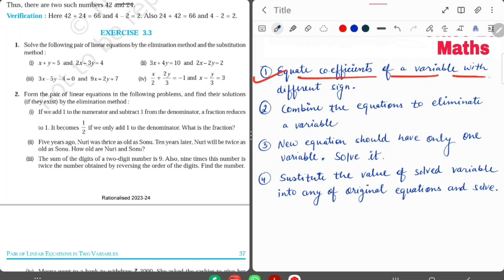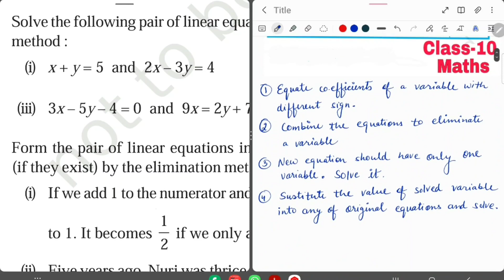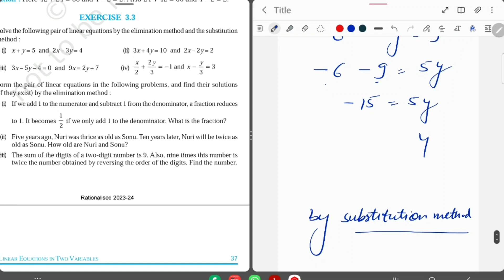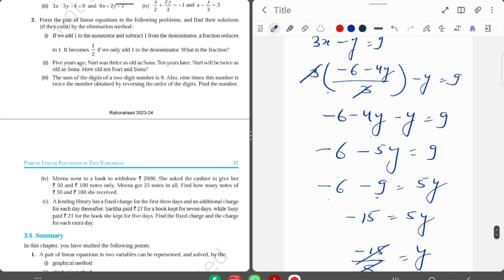Exercise 3.3 Que. 1 / Class-10 Maths New NCERT Chapter-3 Pair of Linear Equation In Two Variable